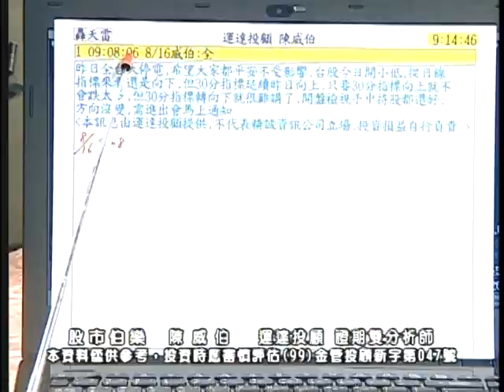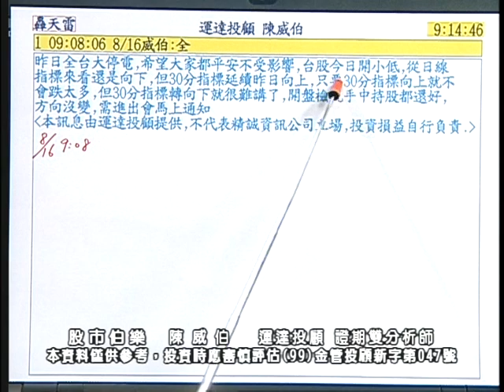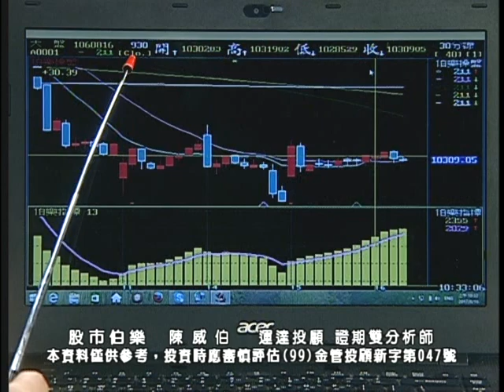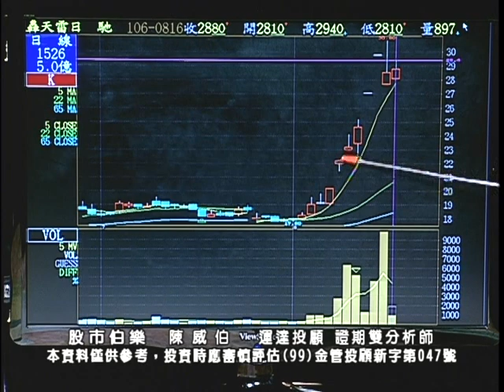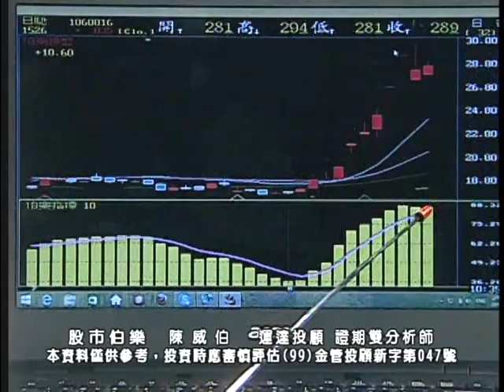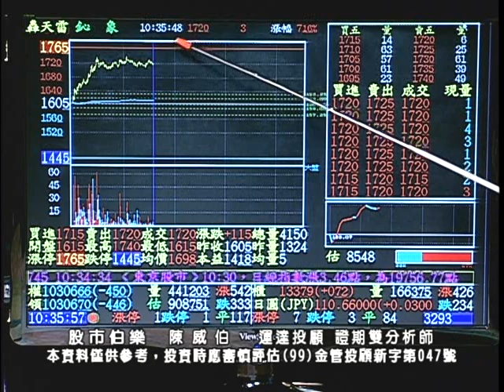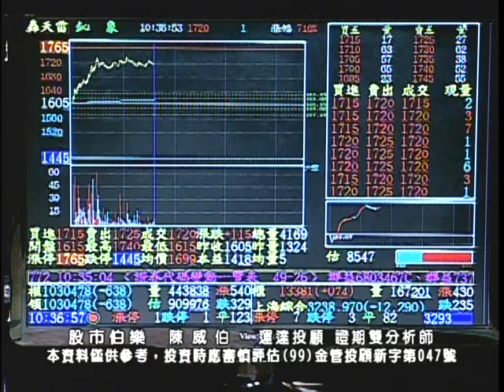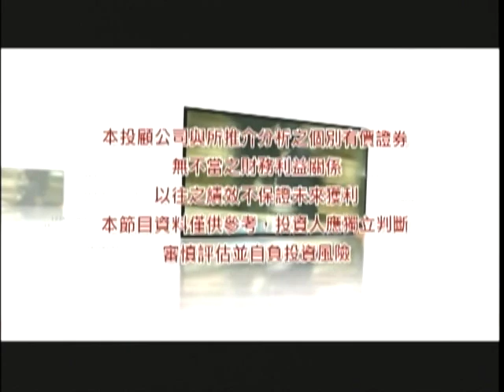20170816 陳威伯 股市伯樂